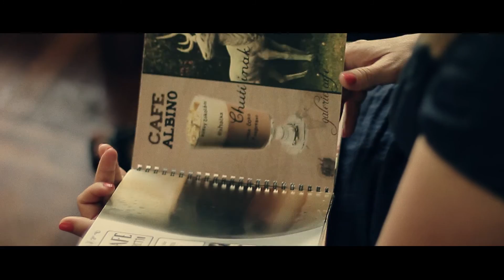Verführung zur KUNST - ODIN M. ROSENZWEIG